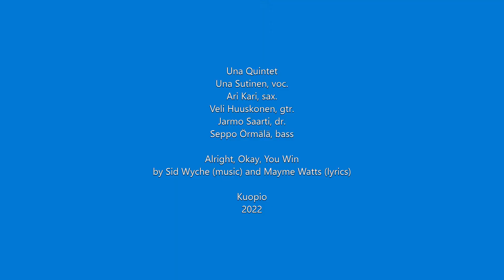Una Quintet: Alright, Okay, You Win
Jazz for dancers!